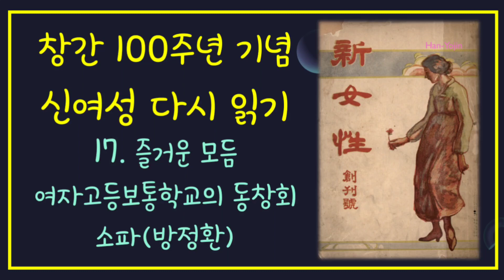즐거운 모듬, 여자고등보통학교의 동창회 -소파(방정환)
1920년대 여고 동창 모임 풍경을 체험할 수 있는 글입니다.